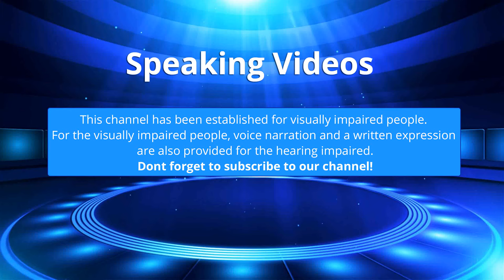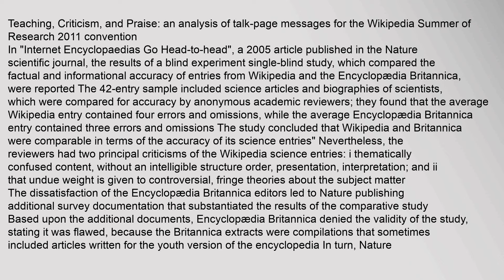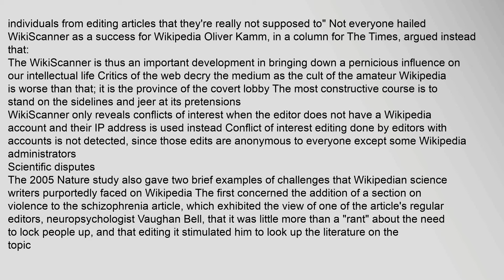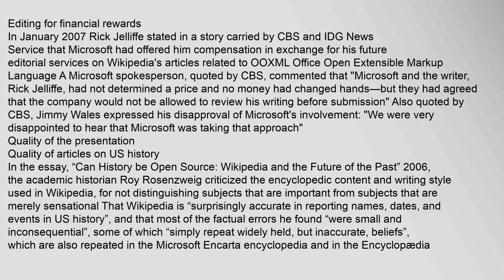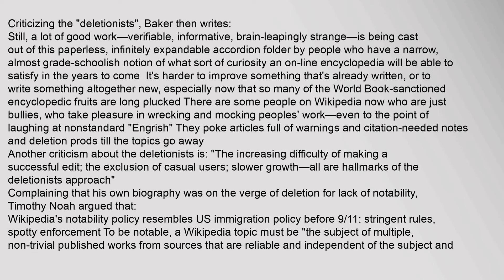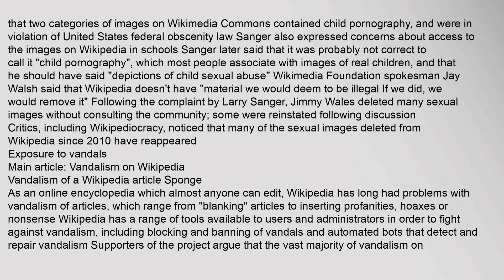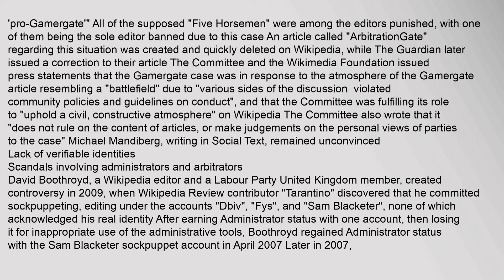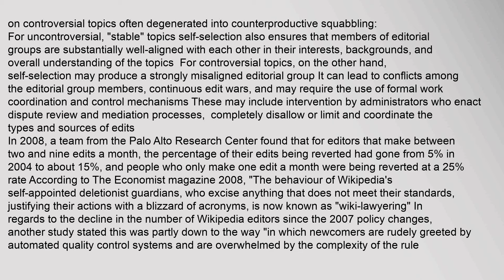Criticism of Wikipedia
Criticism of Wikipedia—of the content, procedures, and operations, and of the Wikipedia community—covers many subjects, topics, and themes about the nature of Wikipedia as an open source encyclopedia of subject entries that almost anyone can edit Wikipedia has been criticized for the uneven handling, acceptance, and retention of articles about controversial subjects The principal concerns of the critics are the factual reliability of the content, the existence of systemic bias due to the demographics of its user base, as well as evidence of gender bias and racial bias Further concerns are that the organization allows the participation of anonymous editors leading to editorial vandalism, creates social stratification albeit through an inquisitorial administrator vetting process1, and has overly complicated rules encouraging litigious behavior2
The November 4, 2016 issue of Wikipedias own journal Signposts has a feature story lead titled "Washington Post continues in-depth Wikipedia coverage", which also links to a critical piece from the Heartland Institute3 While the Washingto Criticism of Wikipedia